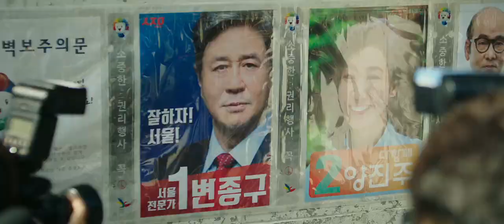The Mayor 2017 Trailer [HD]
For the first time in Korean history, the Seoul Mayor attempts third term in mayor's office.